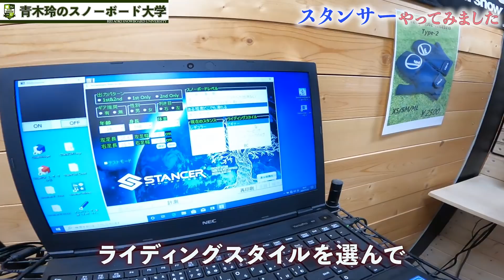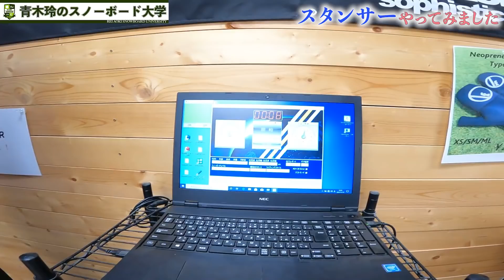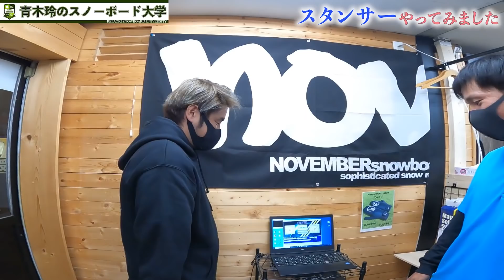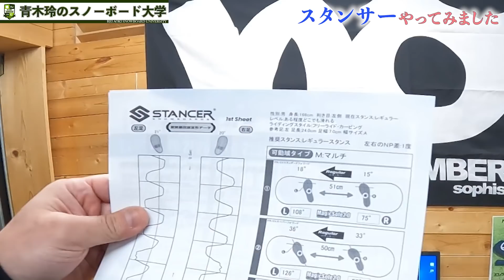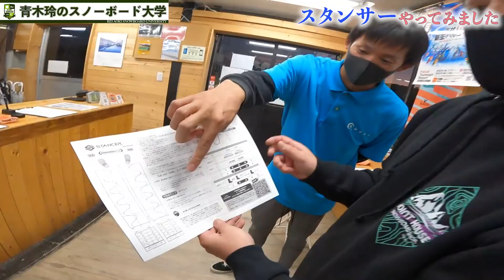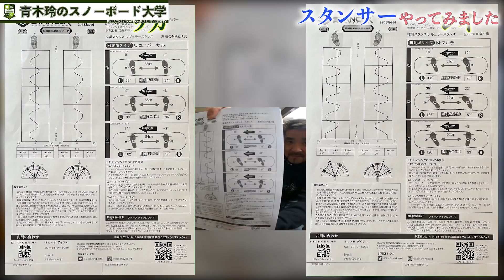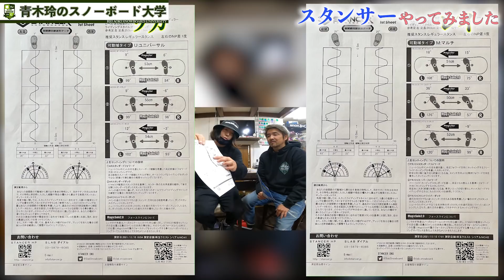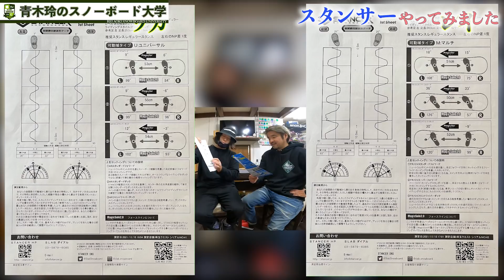【スタンサー：測定】可動域は広く[マルチ]らしいです。JOINT HOUSE店長ワカとふたり分のデータ公開！感想もお聞きください。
スタンサーやってきました。
スタンスとセッティングの違い。

1_ハウツー動画見てワクワクしながら滑りに行く。
2_滑っている時もリフトの上でハウツー確認。
3_ラジオ配信聴きながら滑ったらまさにプライベートレッスン。
4_ライブ配信で質問をぶつける。
5_青木玲が回答します。